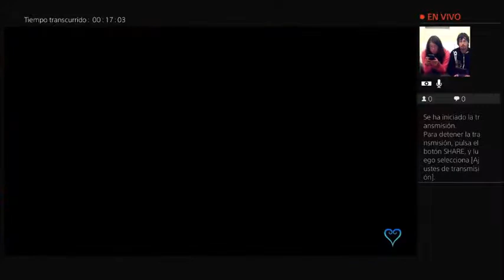Tablero de la llave espada - Historia de ventus / 01.5 - Kingdom Hearts Birth By Sleep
Descripción --

Shadow y Kuyo se ponen a los mandos para ayudar a Terra, Aqua y Ventus en un periplo que marcará el comienzo de la saga Kingdom Hearts.